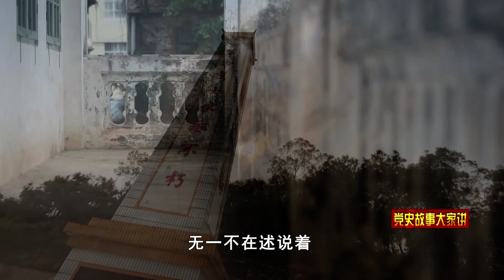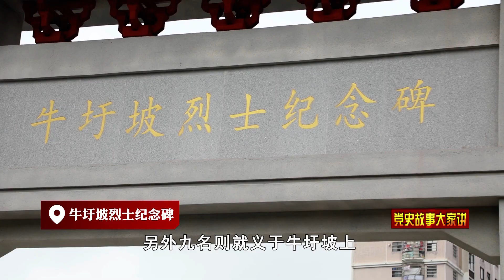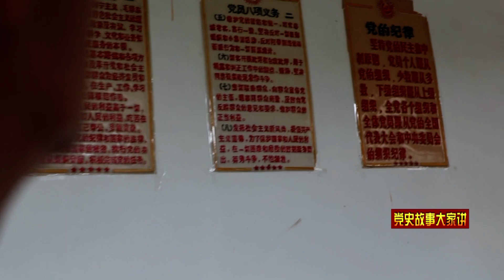【党史故事大家讲】第13集：小董起义——革命星火照钦州